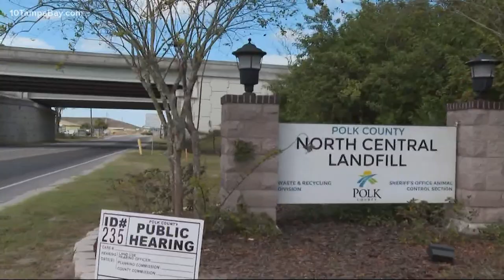Family of worker crushed by bulldozer inside porta-potty at Polk County landfill demands justice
A worker was crushed by a bulldozer while inside a porta potty Friday at an area dump.

It happened around 5:10 p.m. at the Polk County North Central Landfill.

The sheriff’s office said 40-year-old Aaron Henderson, of Winter Haven, was killed. Henderson worked for CertiTemp – an employment agency contracted by the county, according to investigators.